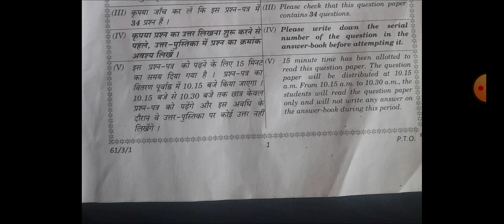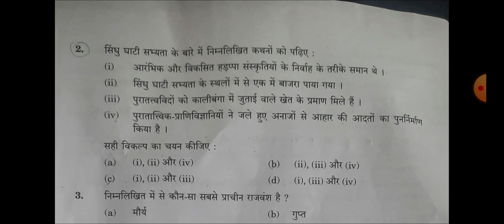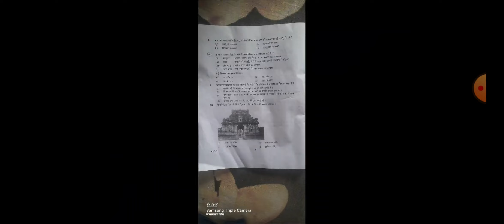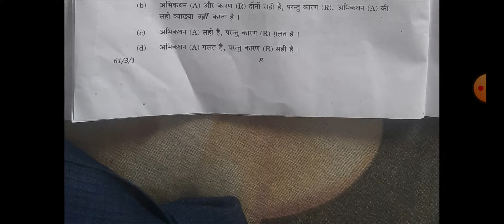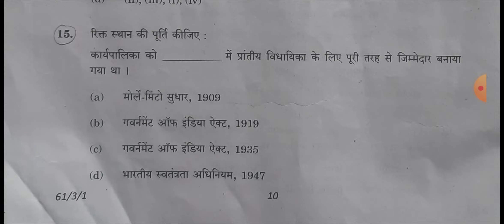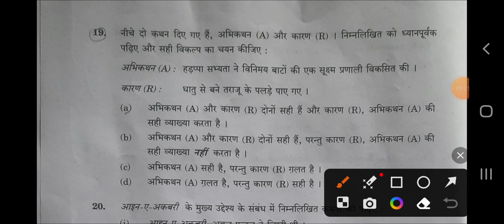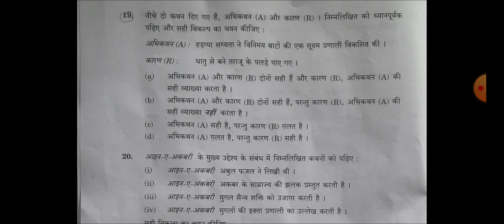solution history class 12 history. question paper solved. cbse 29 March 2023. thrusday